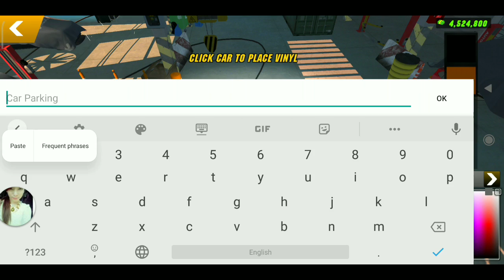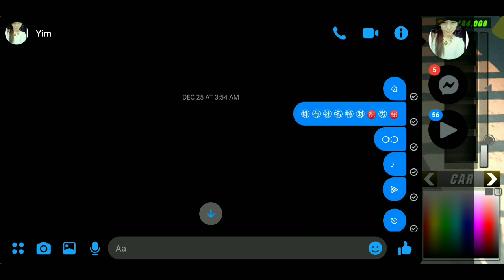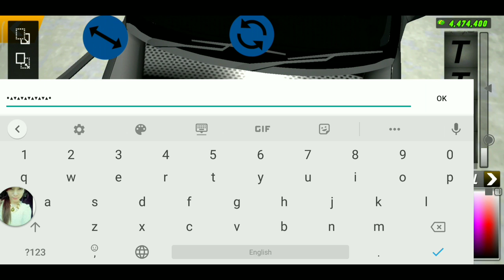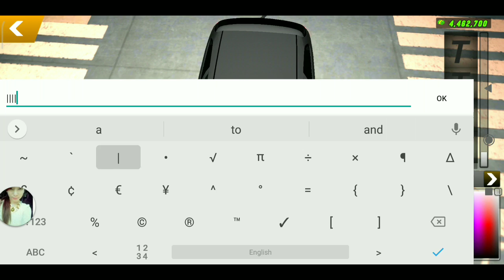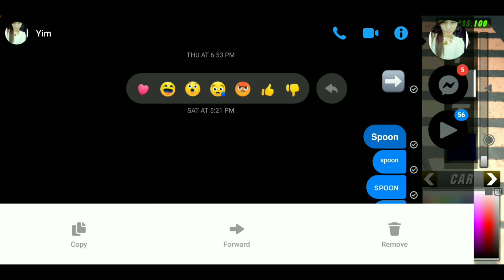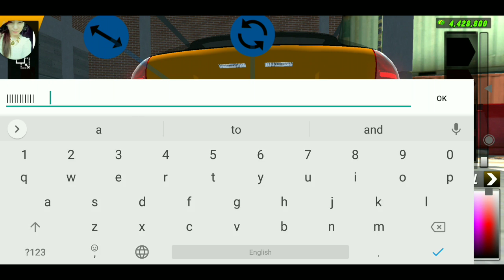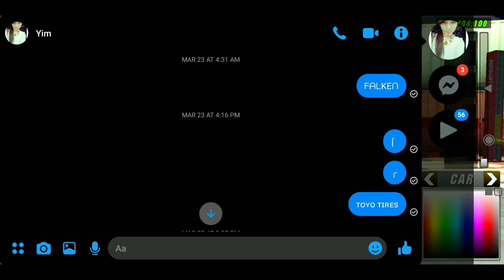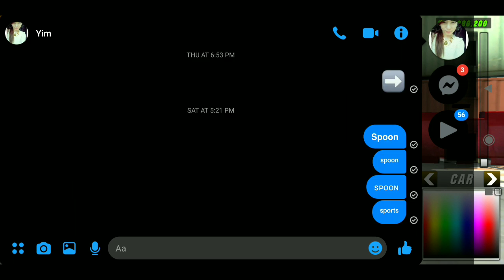SPOON | OPENHOOD RISING SUN | SUBFRAME | CAR PARKING MULTIPLAYER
full package ek